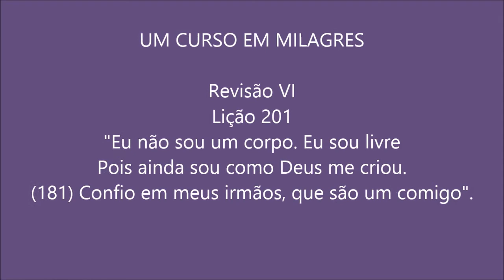Um Curso em Milagres! Lição 201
MOMENTO DE PAZ!
Vivenciando o Caminho do AutoReconhecimento!

Um Curso em Milagres!
Lição 201

"Eu não sou um corpo. Eu sou livre.
Pois ainda sou como Deus me criou."

Revisão VI
Lição :
(181) Confio em meus irmãos, que são um comigo.

Grupo de Estudo ONLINE!!!
Prodigus Unum Community

Quer vir com a gente?

Adan Y Lara
(MentorES)